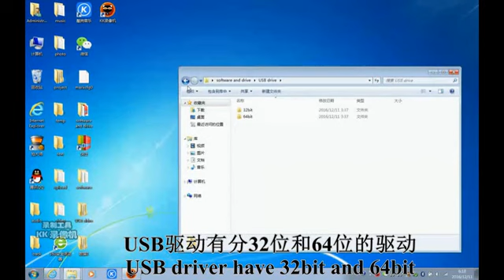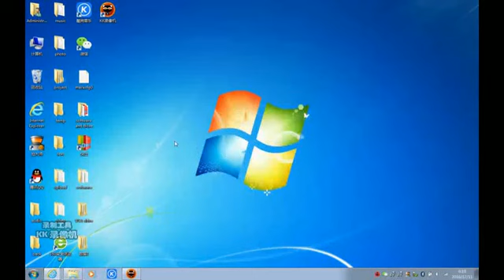LCD laser repair machine installation video ZanWanXin laser marking machine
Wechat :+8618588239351